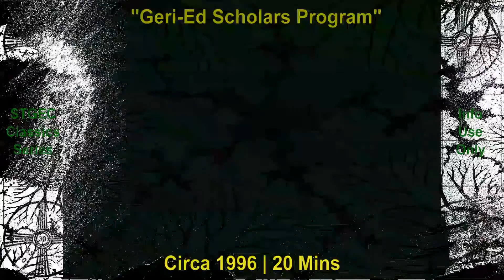SA STGEC ~ Classics: Endocrine Disease (1996)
San Antonio/Circa 1996 ~ Classics Series: "Treatment Issues for  Older Patients with Endocrine Disease" by Nancy Brown {RN, PT}, San Antonio Nurse. The South Texas Geriatric Education Center (STGEC), attached to the University of Texas Health Science Center in San Antonio (UTHSCSA), filmed this grand rounds type didactic lecture during its first decade of existence with the help of UTHSCSA media professionals. Originally recorded/taped on analog VHS SP tape format during a LIVE dissertation before being later digitized/rendered just for y'all. :-)
Consider redistributing this continuing education via social media like Linked-In, FaceBook, Twitter, InstaGram, etc.  Resistance is futile.

Originally good for continuing education credits but now designed only for Medical~Legal training and-or informational viewers use.

The STGEC had a good run from 1985~2015 and exists today on FaceBook

(The views, opinions, or conclusions expressed in these enduring materials are not given nor endorsed by any city, county, state or federal institution or authority--profit or non-profit.)